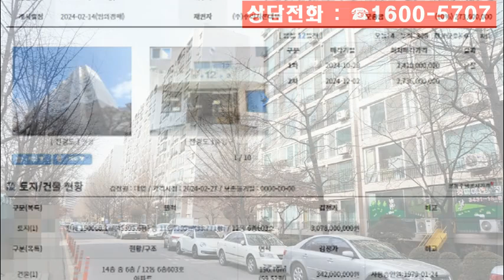신천동 잠실장미아파트경매, 27억3천만원대 서울시 송파구 신천동 장미아파트 경매 (재건축)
27억3천만원대 - 서울 송파구 신천동 7 재건축 잠실장미아파트경매

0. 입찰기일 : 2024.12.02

1. 권리분석 : 낙찰 후에 낙찰금액으로 모두 정리가 되는 것으로 추정이 되나 추가 현장조사 등이 필요함.

2. 토지면적 : 33평, 건물면적 : 64평형 (전용면적 : 59평형 - 14층 중 6층에 위치를 함.)

3. 점유현황 : 소유주의 동생이 점유 사용하고 있음.

4. 매매시세 : 동일 평형이 41억원전후에 매물로 나와 있음.

5. 투자의견
   1) 재건축이 진행 중인 1회 유찰이 되어 저렴하게 나온 서울 송파구 신천동 7 재건축 잠실장미아파트경매 물건이랍니다.